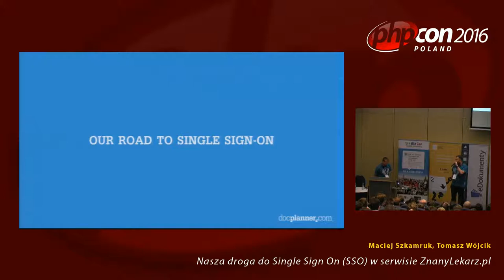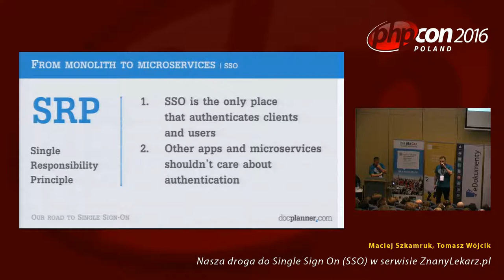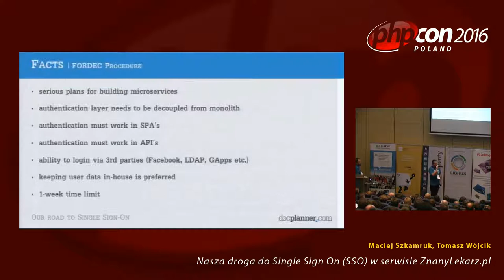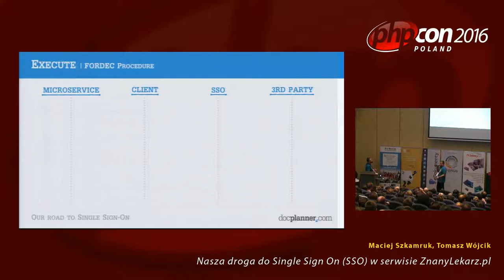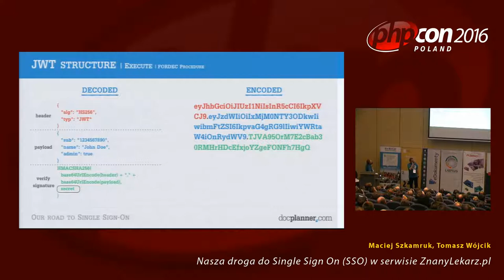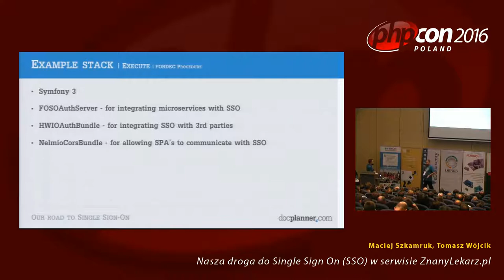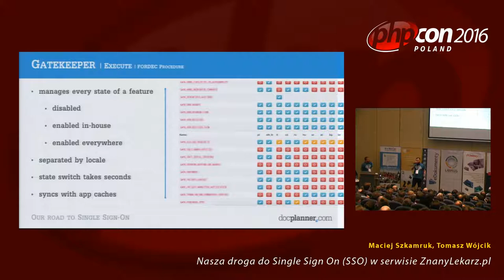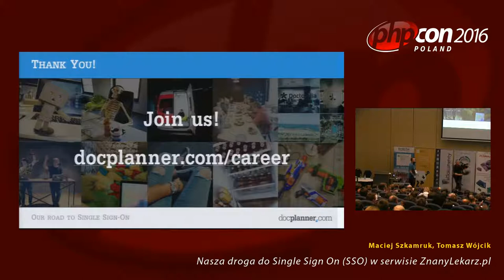Maciej Szkamruk, Tomasz Wójcik: Nasza droga do Single Sign On (SSO) w serwisie ZnanyLekarz.pl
Single Sign On – w skrócie SSO – to twór, o którym mogłeś nie słyszeć, a z którego korzystasz na co dzień. Podczas naszej prelekcji opowiemy o tym, jak działa i w jaki sposób zrealizować mechanizm jednoczesnego logowania się do wielu aplikacji, na przykładzie serwisu ZnanyLekarz.pl. Przedstawimy także naszą drogę do tego rozwiązania – powody, dla których warto rozważyć wdrożenie SSO w rozbudowanych aplikacjach, oraz problemy, jakie przy tym napotkaliśmy.